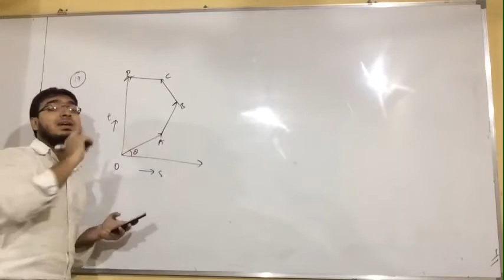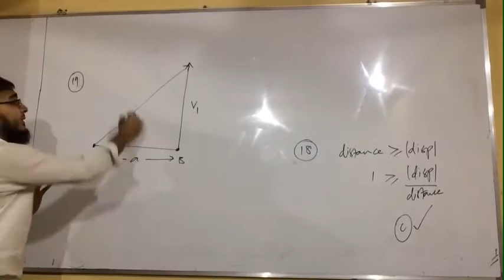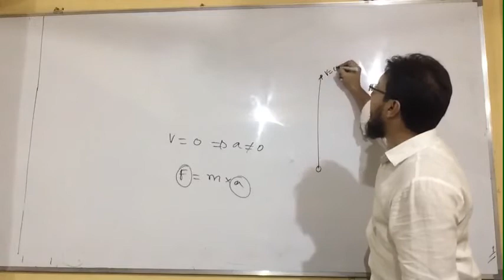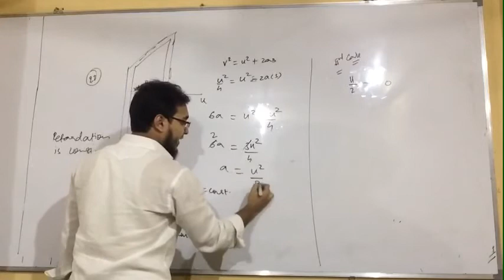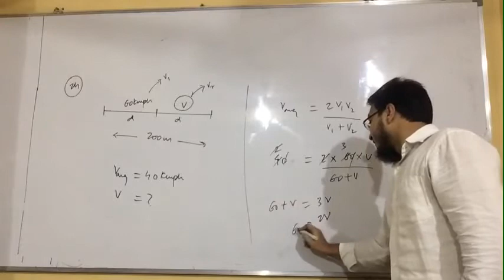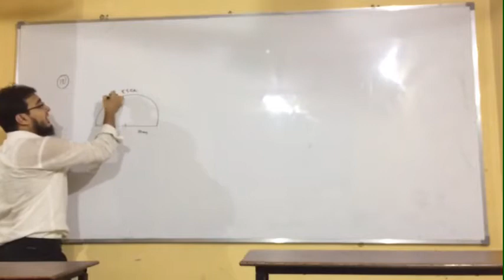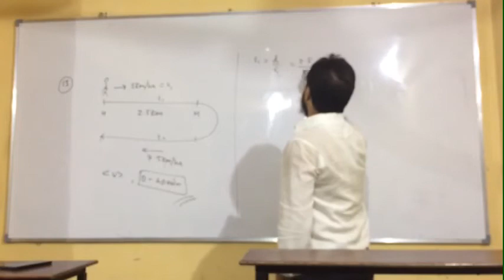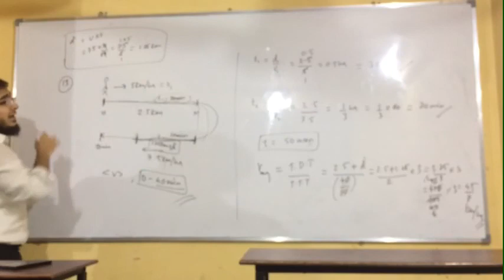Numericals on uniform motion part 3 ( neet/jee)